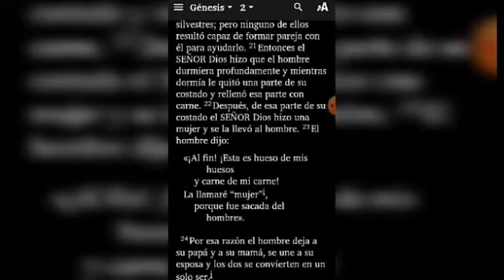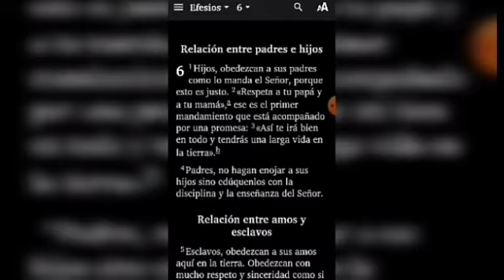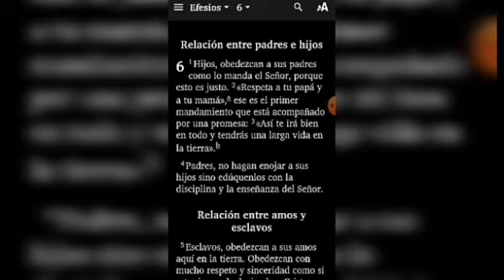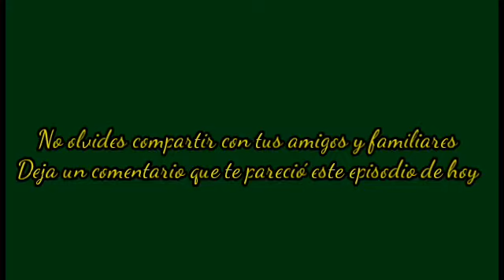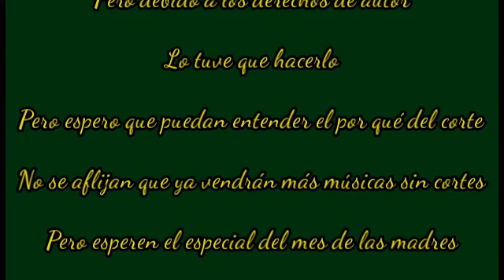El videoblog de Kelvitho - T4 E3 La familia (Episodio dedicado al mes de la familia)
Aquí está un nuevo episodio relacionado a la familia y como debemos defender la familia a capa y espada

=Para enviar recursos tematicos, saludos o comentarios=

PD: Debido a los derechos de autor tuve que cortar la música